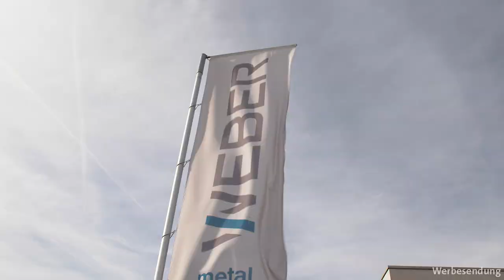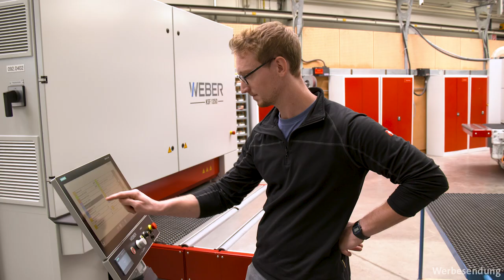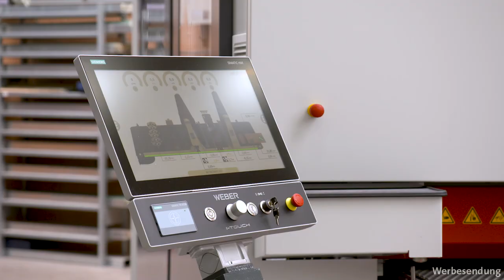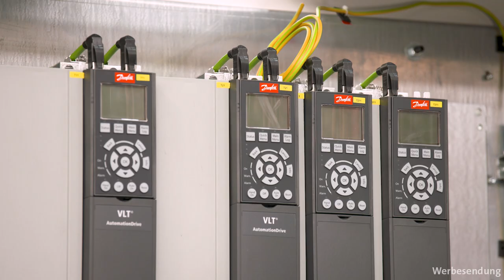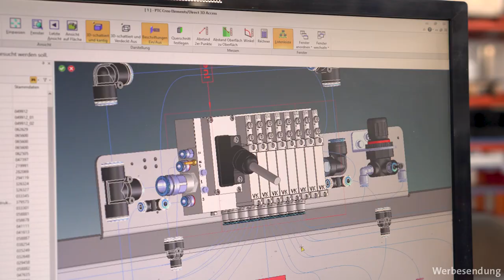Was macht eine gute Holzschleifmaschine aus? | Hans Weber Maschinenfabrik | LIGNA.TV Reportage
Die Hans Weber Maschinenfabrik schafft die perfekte Kombination aus Tradition und Innovationskraft. Holzschleifmaschinen – made in Kronach mit höchsten Ansprüchen an Qualität, Leistung und Effizienz. Was genau die Schleifautomaten des Familienunternehmens ausmacht, erfahrt ihr in unserer LIGNA.TV-Reportage.

Die LIGNA präsentiert alle zwei Jahre die neusten Lösungen aus dem Bereich der Holzbe- und -verarbeitung in Hannover. Bis zur nächsten LIGNA vom 15. - 19. Mai 2023 begleiten wir euch auf diesem Kanal durch die Tischlerwelt von heute. Dafür besuchen wir Tischlereien in ganz Deutschland, sprechen mit Tischlern und Tischlerinnen und halten euch mit News aus der Branche auf dem Laufenden.